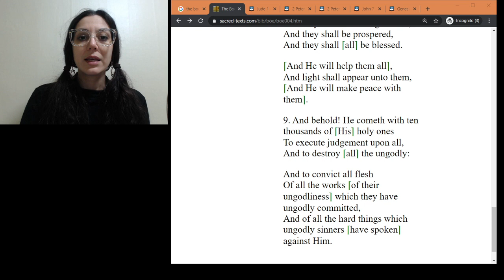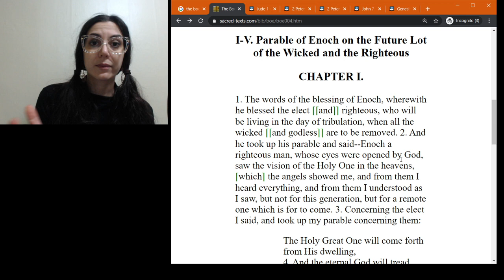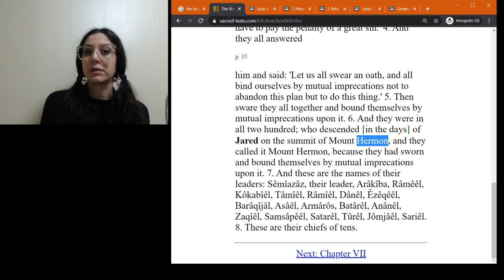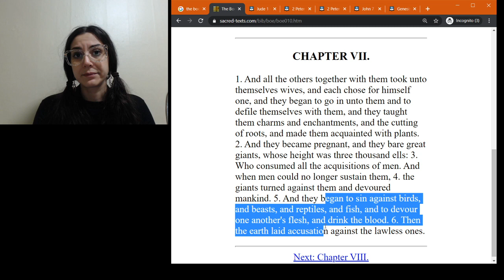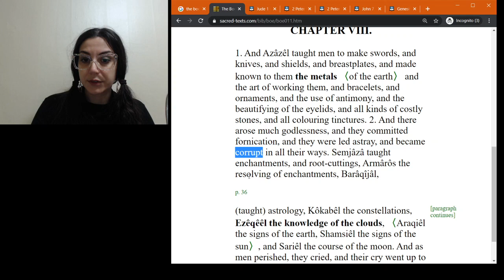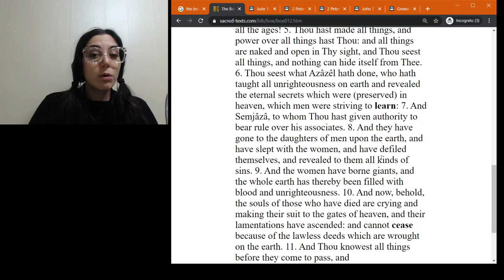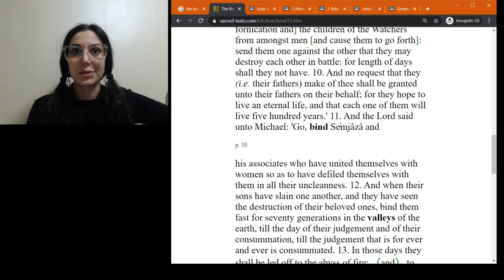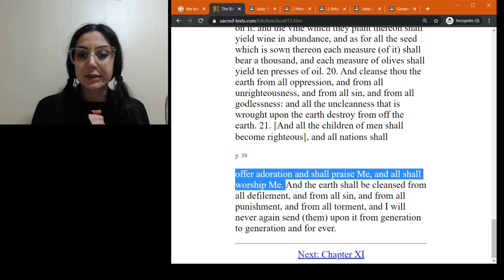Religious Studies - Book of Enoch - Part 1 (Overview)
This is a summary for those of you who are unable to watch the livestream.